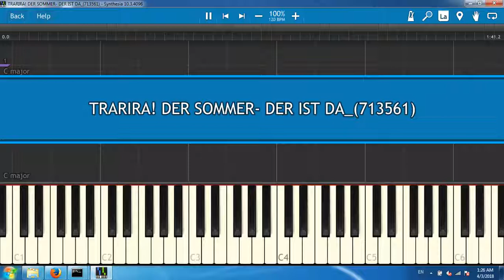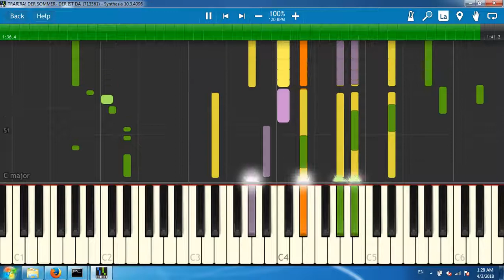TRARIRA! DER SOMMER- DER IST DA_(713561)[Synthesia piano tutorial]